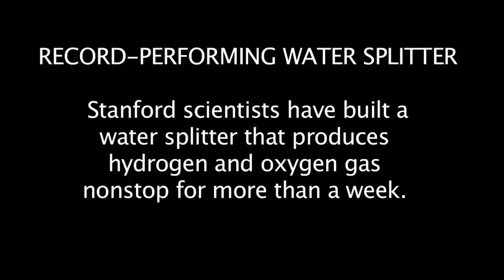Stanford water splitter produces clean hydrogen 24/7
Stanford University engineer Yi Cui, graduate student Haotian Wang and colleagues have invented a low-cost water splitter that uses a single catalyst to produce both hydrogen and oxygen gas from liquid water, 24 hours a day, seven days a week. The novel low-voltage device could provide a renewable source of clean-burning hydrogen fuel for transportation and industry.

Video credit: Haotian Wang, Stanford University